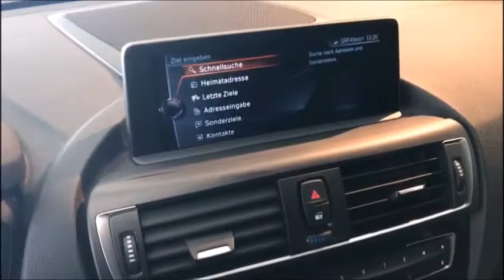BMW M140i xDrive Steptronic